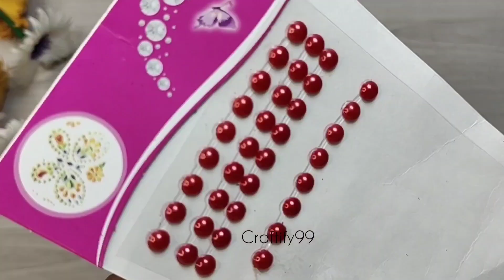Diy 5 Christmas Decoration Ideas